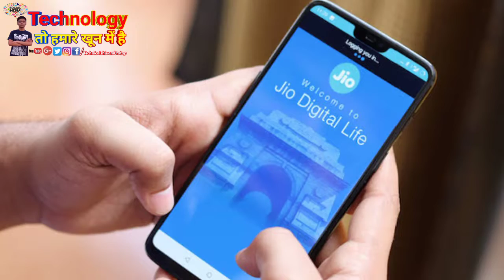Jio Free Recharge | jio Free Recharge Offer | Jio free Recharge 399 | Jio Free Recharge code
Jio Free Recharge. In this video I told you that new offers of Jio have come, In which we are getting free recharge

About : Technical Shivam Pratap is a YouTube channel, Here you will see a video everyday in

which I will explain you about technology in Hindi, New videos is will one to two come everyday :)